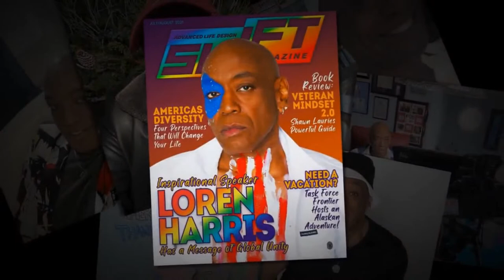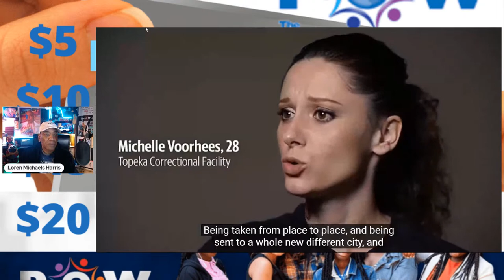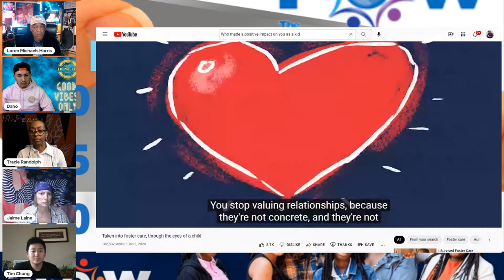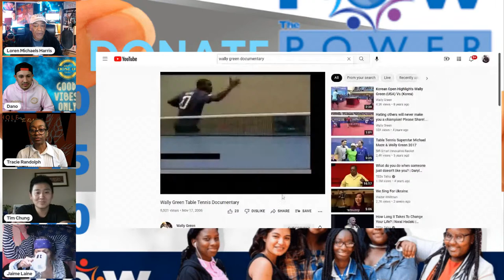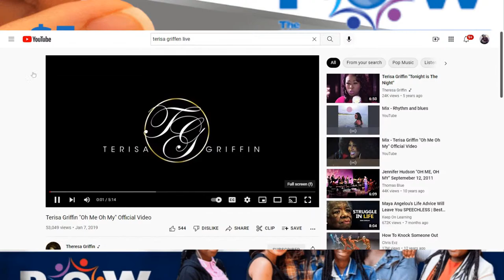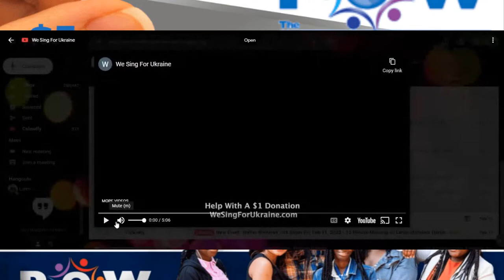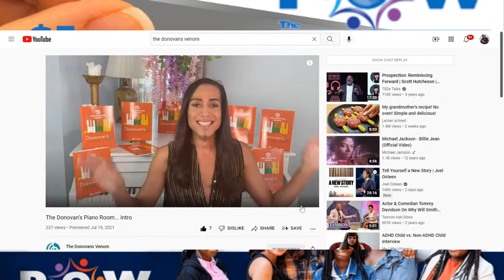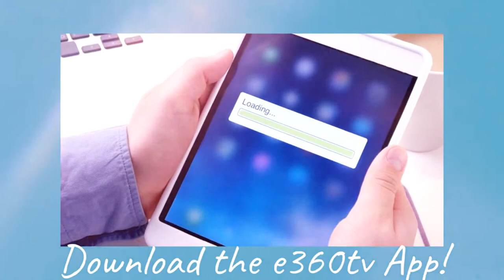Bathrobe Moments brings you "Ask The Experts"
The entire EXPERT POSSE is back as we chat about WHO impacted us as kids to become the people we are today.